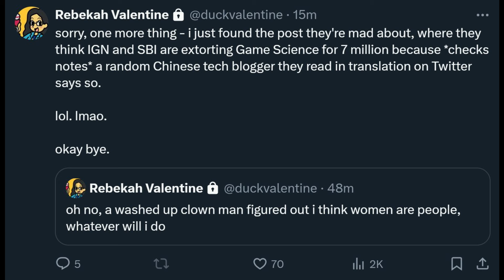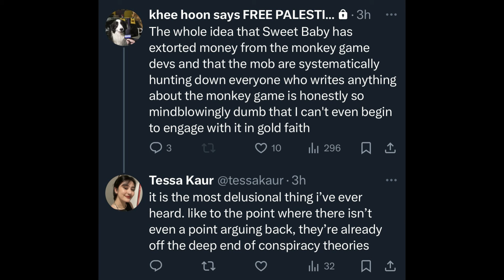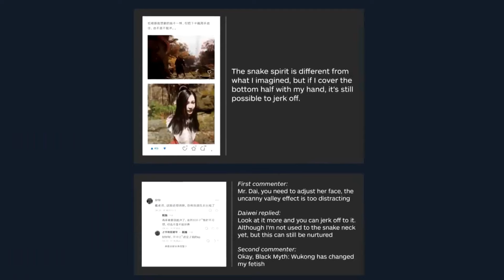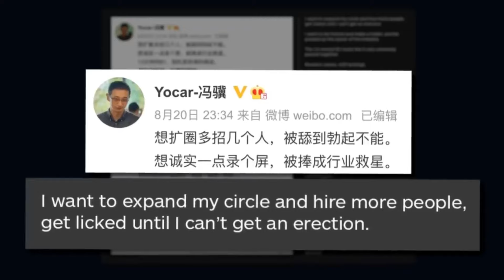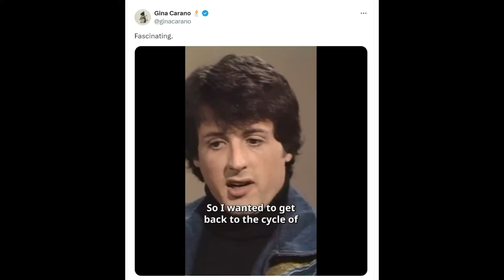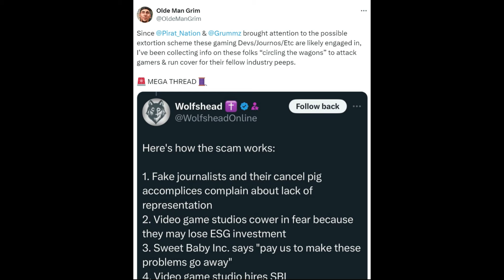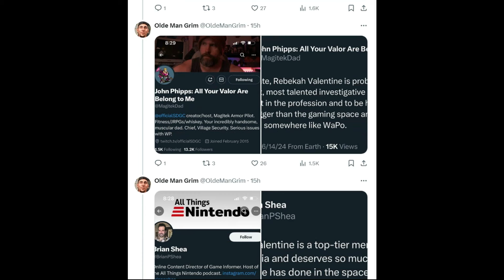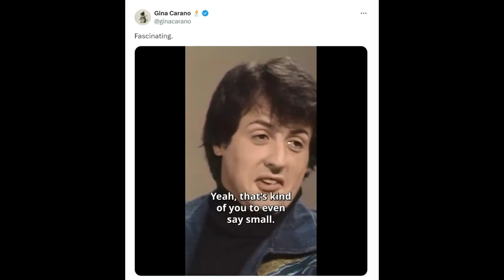Black Myth: Wukong in the Hour of Chaos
Black Myth: Wukong is for the kids!

Gameplays:
Sakuna: Of Rice and Ruin